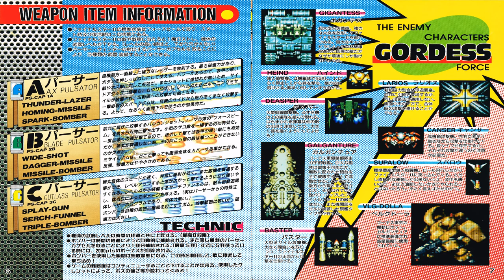Final Star Force = Pulsator-B Theme (1 Hour SP) STEREO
Picking up the Pulsator B will change to this music, unless it's different (A or C) or being shot down by the enemies in this game (reverting back to "Main Theme" BGM).

Credits to:
=== COMPOSERS ===
Wakasugi Matsuri
Yamasan
Kaorin
Rikarin BZ
RIO